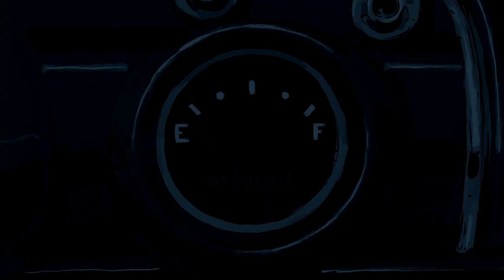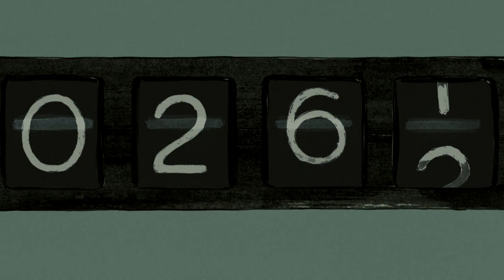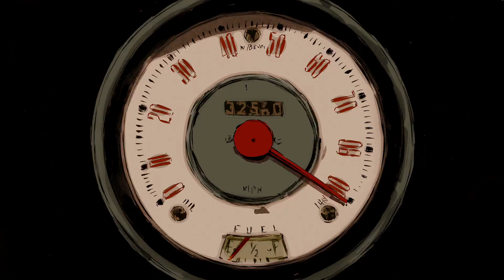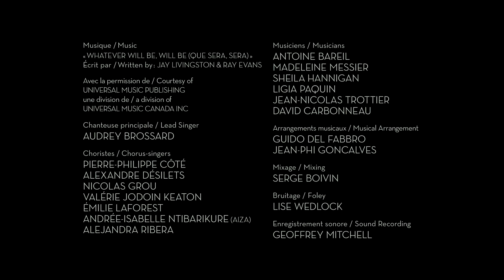Carface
A 1957 Chevy Bel Air performs an ironic take on the American ballad “Que Sera, Sera (Whatever Will Be, Will Be).” The radiator grille morphs into a cajoling pair of lips, crooning the reassuring rhymes, while a spectacularly choreographed choir of cars sings backup. A scathing satire of the power of Big Oil, _*Carface_* is musical comedy on a grand scale, with filmmaker and cartoonist Claude Cloutier skewering carefree contemporary attitudes toward the threats to our planet.

Directed by Claude Cloutier - 2015 | 4 min